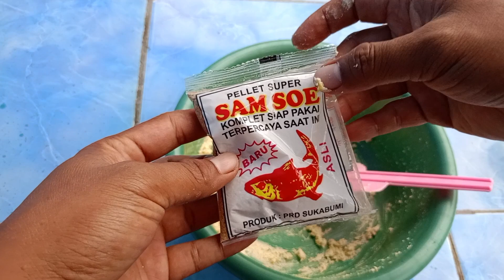Umpan Paket Hemat Cuma Rp. 8.500,- Kalian Wajib Coba, Racikan Umpan Ikan Mas Sederhana Tapi Jitu